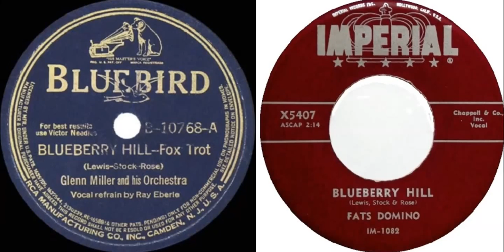Glenn Miller and his Orchestra - Blueberry Hill vs Fats Domino - Blueberry Hill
Fats' recording of "Blueberry Hill" was a cover of "the song with the same title by Glenn Miller and his Orchestra.
The song's debut was in the movie "The Singing Hill" performed by Gene Autry. Glenn however was the first to put it on wax.
It was originally written by Vincent Rose with lyrics by Larry Stock and Al Lewis.

Recorded June 13, 1940, Chicago
a-side of Bluebird B-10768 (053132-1) b/w "A Million Dreams Ago".

Glenn Miller and his Orchestra:
Charles Frankenhauser, Johnny Best, Dale McMickle(tp), Glenn Miller, Tommy Mack, Paul Tanner, Frank D'Annolfo(tb), Wilbur Schwartz(cl or as), Hal McIntyre(as), Jimmy Abato(as or bs), Tex Beneke, Al Klink(ts), Chummy MacGregor(p), Richard Fisher(g), Rolly Bundock(b), Maurice Purtill(d), Ray Eberle(v).

Miller recorded the first hit-version.
It entered the charts on August 10, 1940, reaching POS. #1 (for one week) and stayed on the charts for 20 weeks.
The version of Louis Armstrong (1949) however was the reason for Fats to record the song.